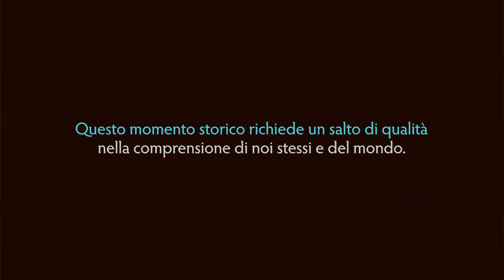DIALOGO 7 - Bocchi e Giacoma - Dialoghi sull'umano, fra scienza ed esperienza per un futuro vivibile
Settimo di una serie di dialoghi tra Gianluca Bocchi e Gianandrea Giacoma.
Questa volta indaghiamo il rapporto tra le forme di conoscenza che mettono in risalto le caratteristiche comuni, universali dei fenomeni ed altri sguardi che mettono in risalto l'unicità di ogni singolo fenomeno.
Qual'è il rapporto tra universalità e unicità?
Come le scienze contemporanee hanno integraro la non replicabilità, la storicità e unicità di certi fenomeni?
Quanto è importante riconoscere la propria unicità, la propria specificità, individuarsi?
Perché è importante riconoscere il proprio punto di vista, la propria tipologia psicologica, il proprio stile cognitivo prevalente?
Come mettere in relazione l'individuale con il molteplice, la specialismo con la transdisciplinarietà?
Questo sono le domande che ci poniamo in questo settimo video.